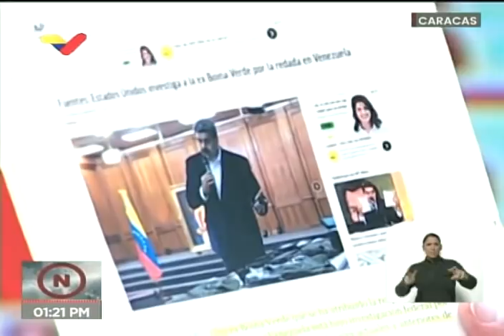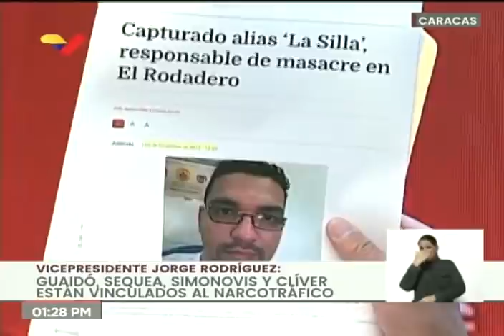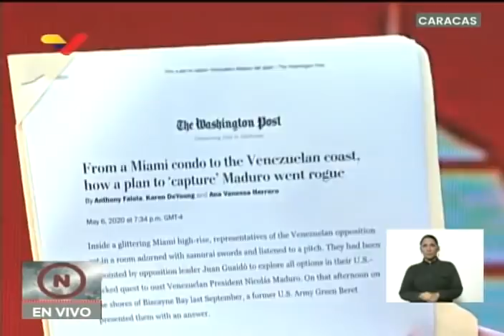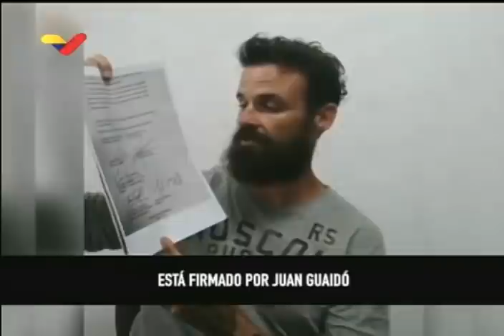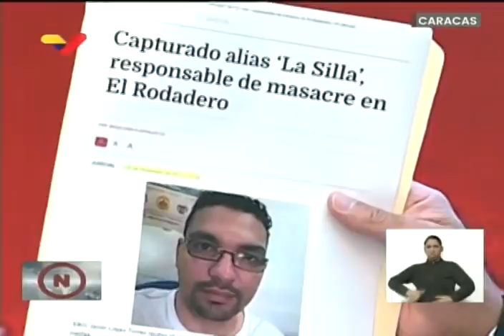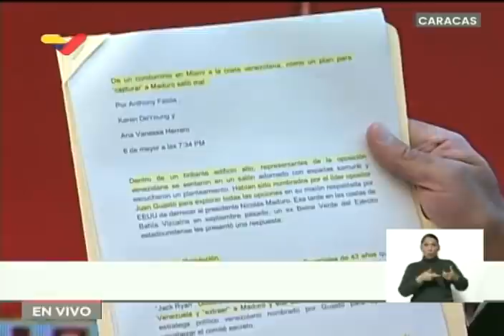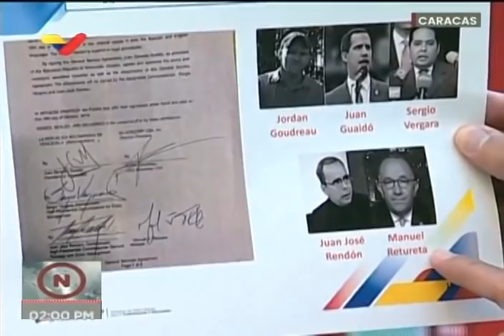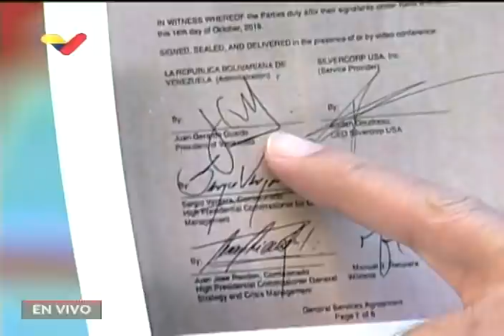Jorge Rodríguez, rueda de prensa completa sobre incursión en costas venezolanas, 07 mayo 2020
El vicepresidente de comunicación de Venezuela, Jorge Rodríguez, realiza una rueda de prensa este 7 de mayo de 2020 en torno a la incursión frustrada en costas de Venezuela por parte de mercenarios y paramilitares que intentaban un golpe de Estado contra el gobierno de Nicolás Maduro Moros. Presenta el testimonio de otro de los estadounidenses capturados (Airon Berry) y analiza la entrevista a J.J. Rendón en CNN y una declaración de Patricia Poleo el día anterior.